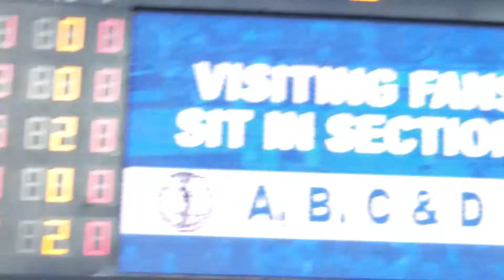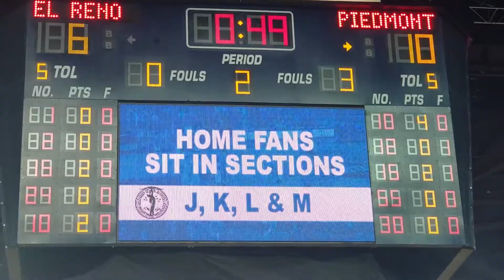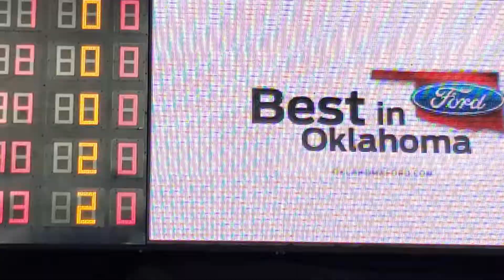Piedmont CHAMPIONS vs El Reno - 1st Half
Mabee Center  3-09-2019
2019 Class 5A STATE CHAMPIONS